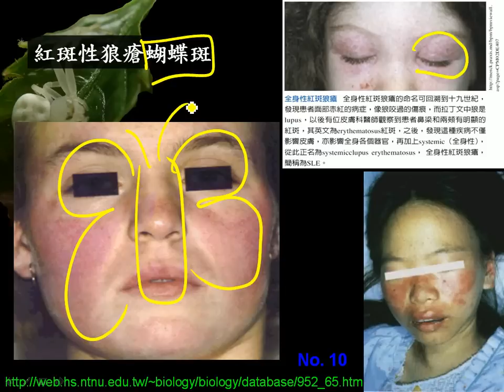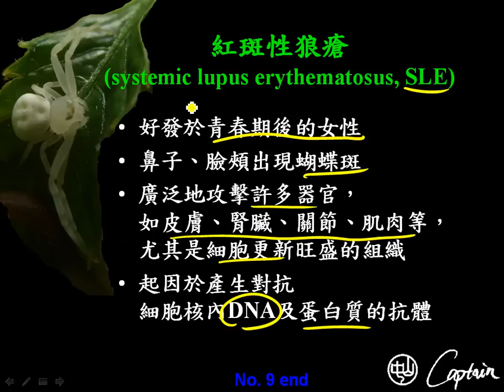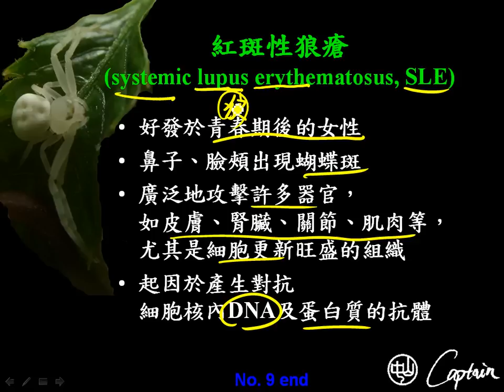12 3 6自體免疫疾病 紅斑性狼瘡三敏